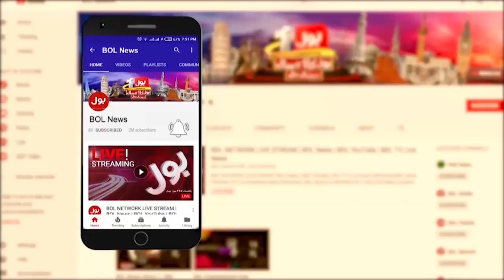August 5 Kashmir Exploitation Day | ISPR Important Statement Came Out | Breaking News